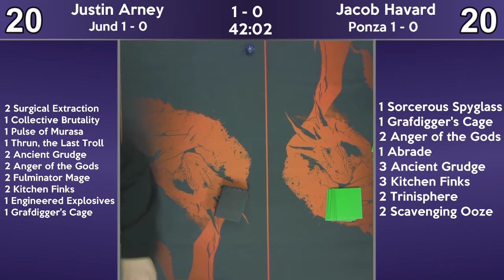Justin Arney (Jund) vs Jacob Havard (Ponza) - Sunday Night Modern 2/3/19